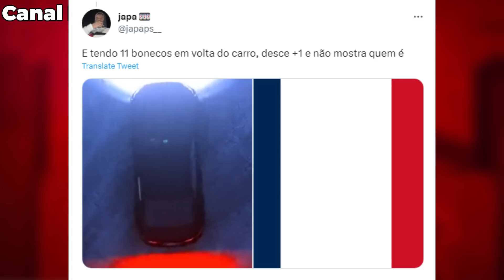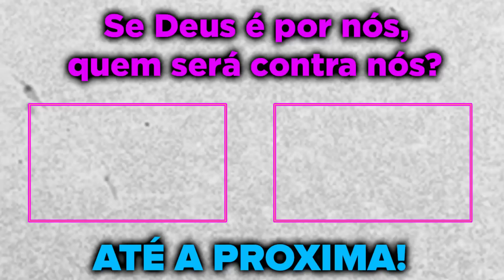VAZOU!😱FRANÇA VAI SIM JOGAR O CAMP DO LUQUET4? BECO NO LUGAR DA FRANÇA? REVELADA OS OUTROS 6 TIMES!